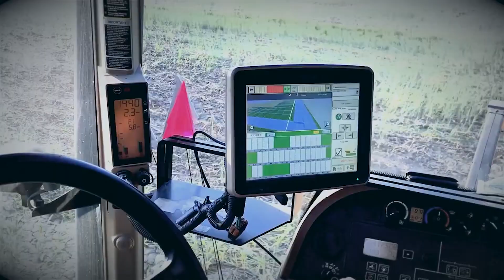Holiday video 2023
To learn more about Rhodes State College visit us online at rhodesstate.edu/